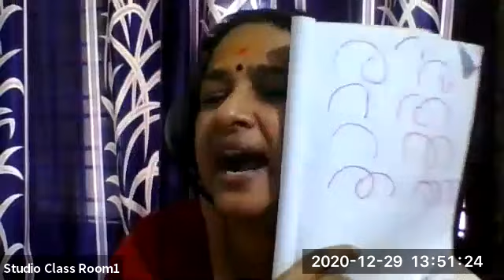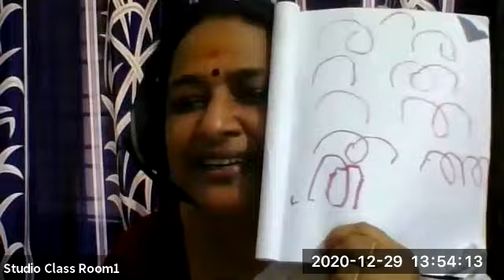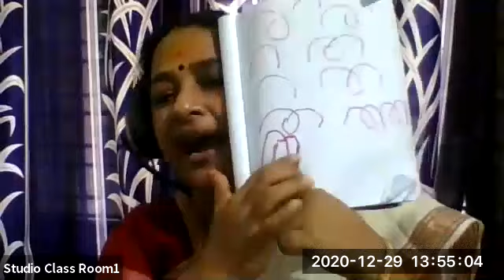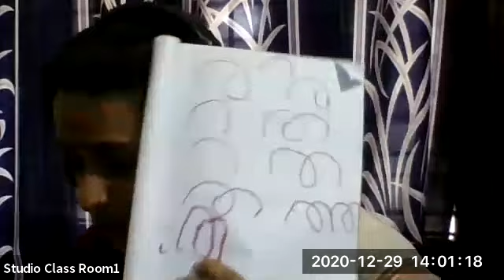Dr.Raju Davis International School |CLASS LKG MALAYALAM | 29-12-2020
CLASS LKG  MALAYALAM